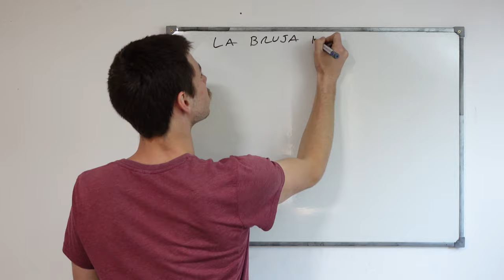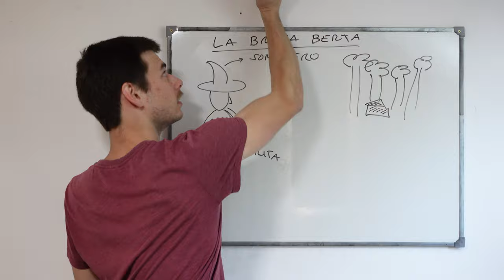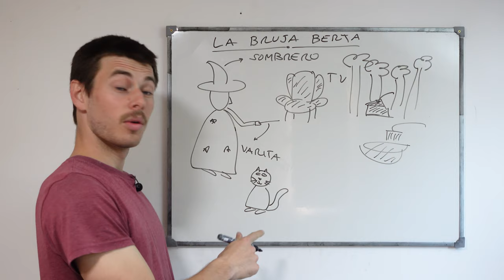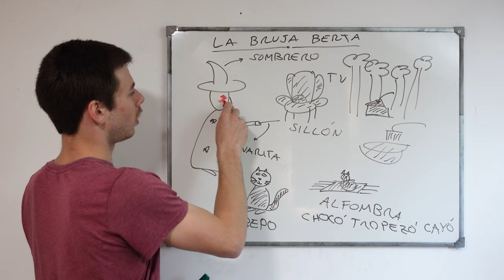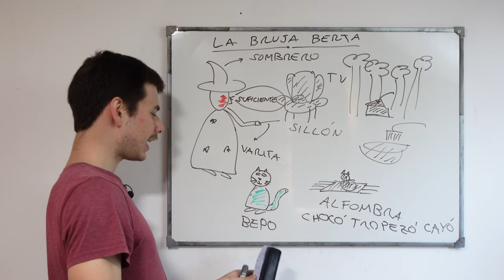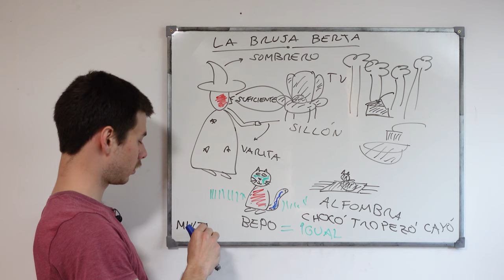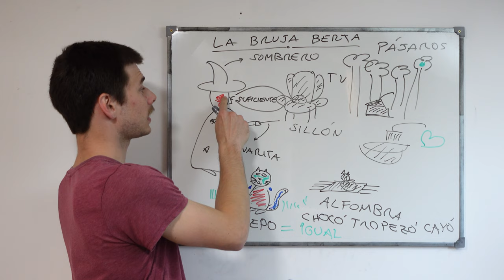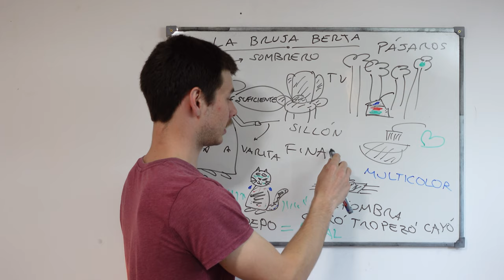Spanish comprehensible input full course | Story 26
Welcome to Fabulaudit, the full spanish comprehensible input course to acquire the language from nothing to native. This is the story number 26 from the spanish full course. It is told exclusively in comprehensible spanish, with the aid of drawings and gestures. The only thing you have to do is listen as attentively as possible. Enjoy it!

Story 26 is "La bruja Berta".